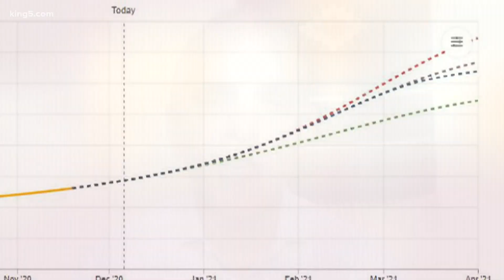A look at the impact of COVID-19 vaccine on infection rates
New models from UW show that even though a vaccine will be distributed mid-December, it won't have an impact on infection rates in January and February.